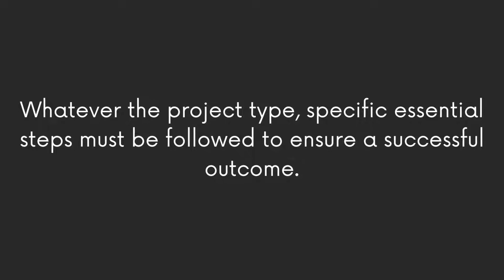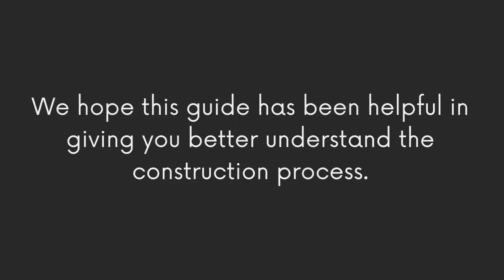A Guide to Different Types of Construction Projects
Click the below link for more Details

Construction is a massive industry with many different types of projects. There are residential construction projects, commercial projects, and industrial projects. Each type of project has unique challenges and requires different skills from the construction workers. In this guide, we will look at the different types of projects to better understand what goes into each one.

There are many projects, from small home renovations to significant commercial developments. Knowing which type of project you are undertaking is essential for ensuring a smooth process and successful outcome. Here is a guide to the different types of projects